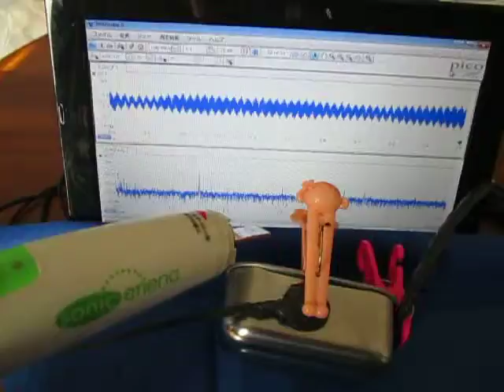超音波伝搬状態の観察 Supersonic wave experiment